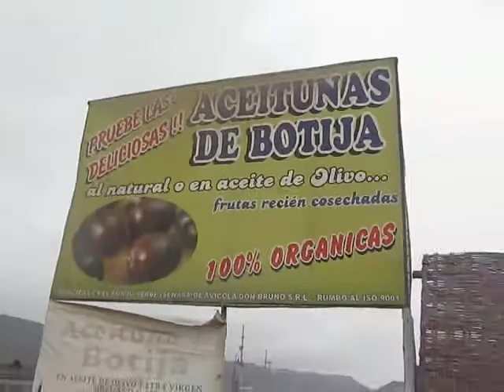Lima - Chincha. 1era Parte. 27.09.09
Lima - Chincha Km 195